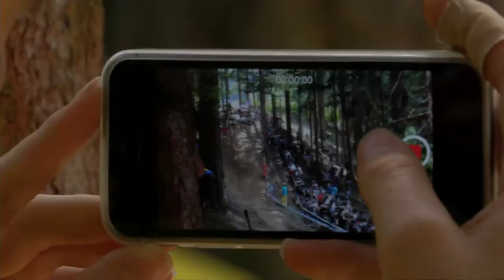Action Clip UCI Mountain Bike World Cup 2017 Stop 9 - Val di Sole, Italy - Red Bull Content Pool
Video: Red Bull Content Pool